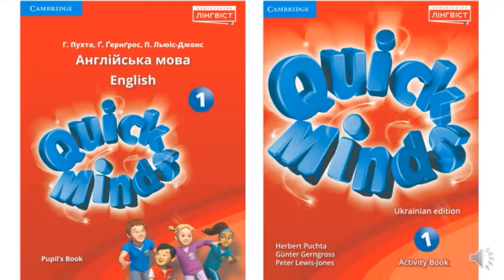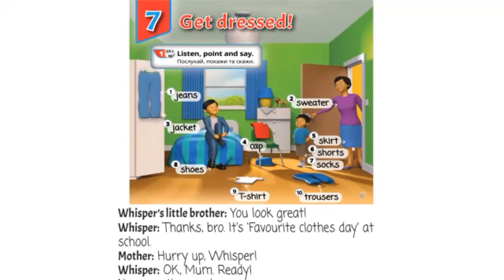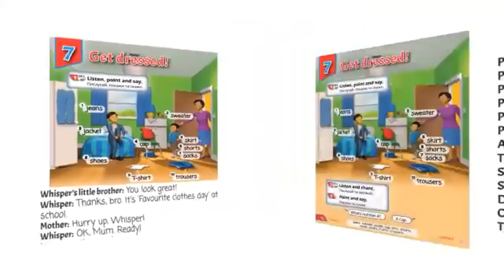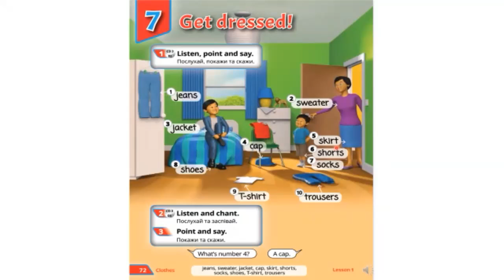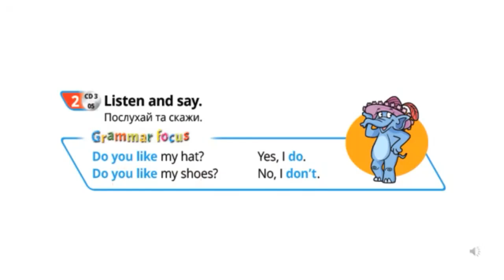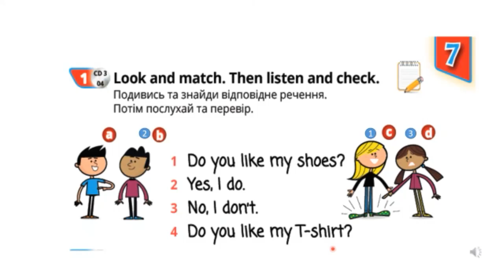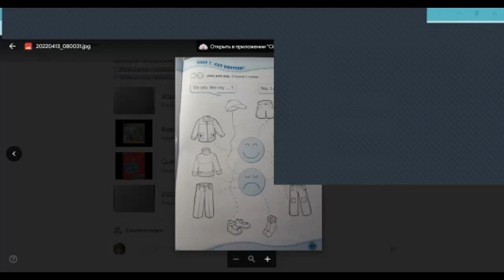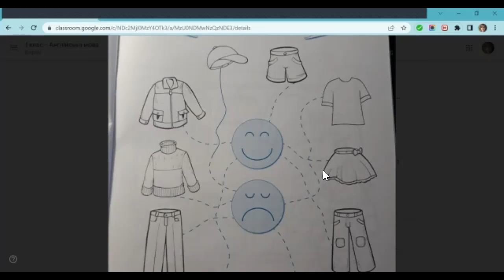Quick Minds 1. Unit 7. Lessons 1-2. РЗ О.Косован, с 64-65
використані відео